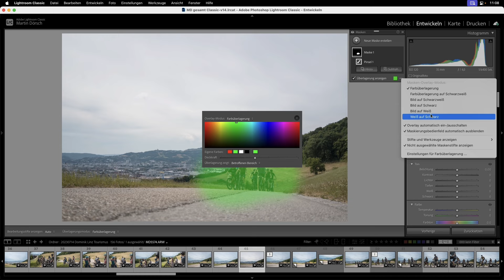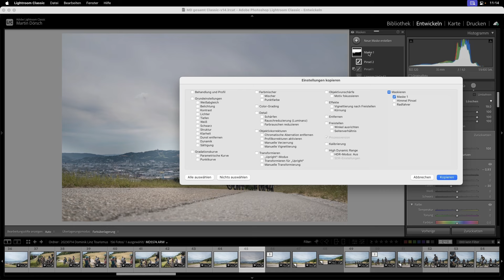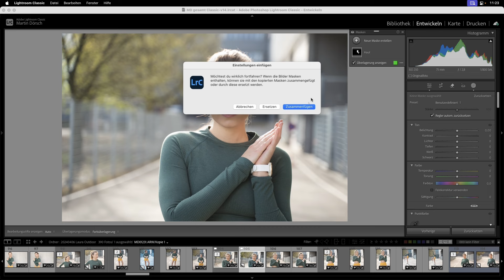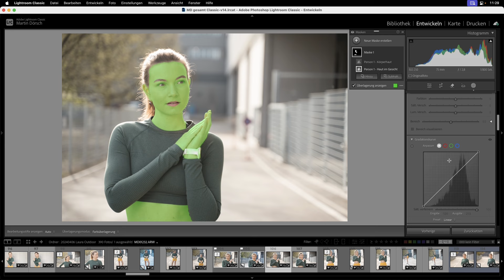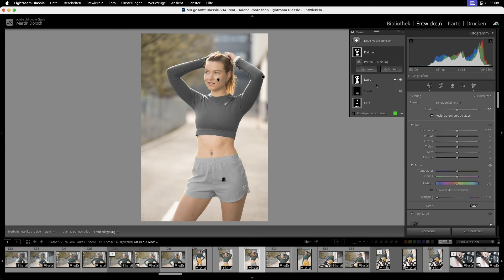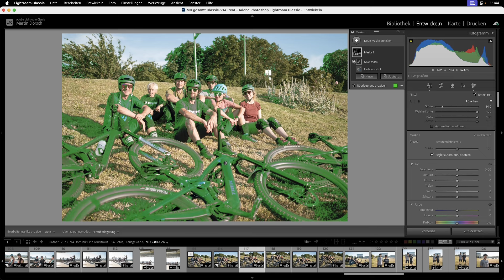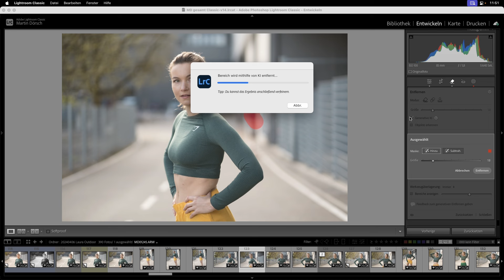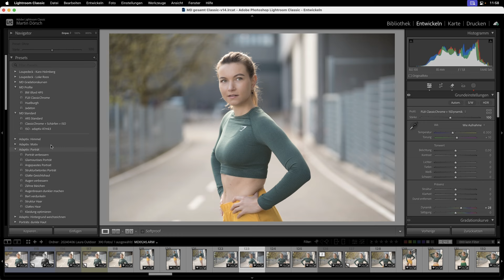Lightroom Classic und AI - Schneller arbeiten dank AI-Masken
In diesem Seminar lernst du, was du machen kannst um produktiver mit deinem Wissen in Lightroom Classic arbeiten zu können.
Adobe hat in der Camera Raw Engine künstliche Intelligenz an unterschiedlichen Stellen implementiert. Trotzdem ist klassisches Wissen zum Workflow und den Werkzeugen wichtig um aus AI-unterstützen Werkzeugen das beste heraus zu holen.